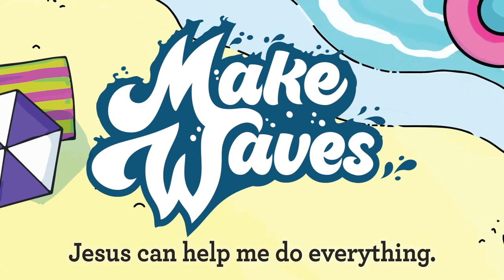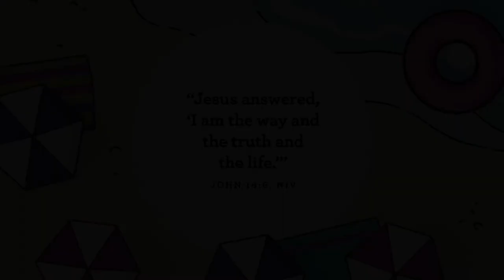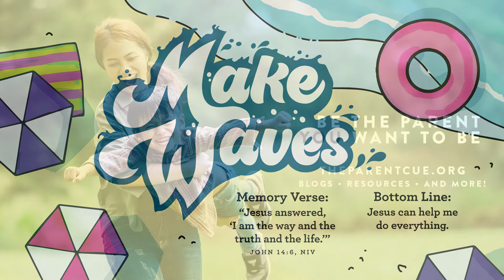Clubhouse July 31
Welcome to the DHPC Kids Online! The Clubhouse is the place for preschool kids (0-5 Yrs). In today's video, Ollie takes our kiddos to a brand new theme called "Make Waves" So join now as we sing, dance, and discover God's truth in our lives. Remember, your kiddos can join us live, each Sunday morning at 9:00​​​​ at the Clubhouse.
Don't forget to registerer VBS!